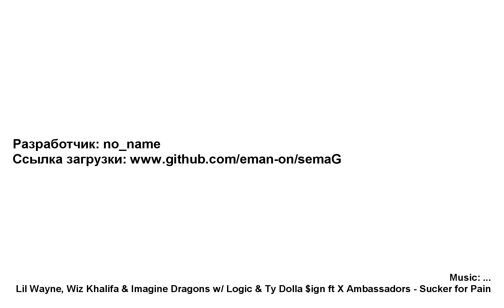CS GO props - PerfectWorld Wings faded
Props for CS GO GMs.
Recompiled models, fade in and out effect from player distance. Client side function.